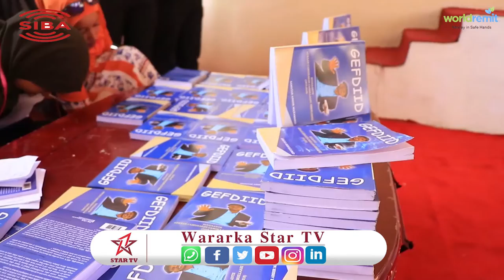magalada jigjiga Ayaa lagu so bandhigay buug lagaga hadlayay taarikh Nolaledki AHUN abwan qiiq .